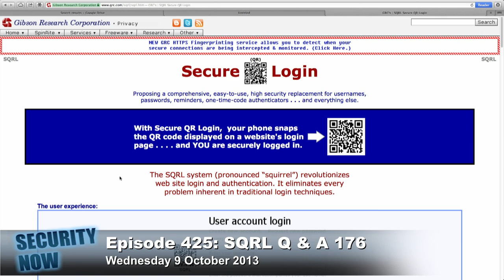SQRL explained: Security Now 425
Steve breaks down SQRL for Leo.